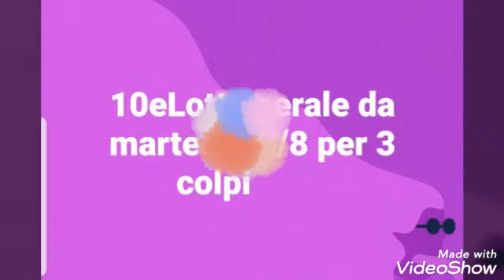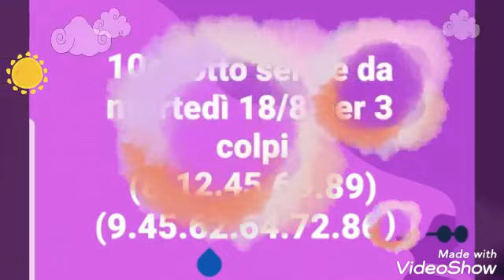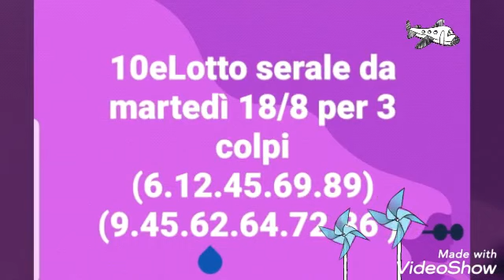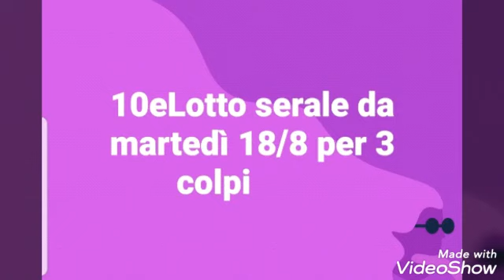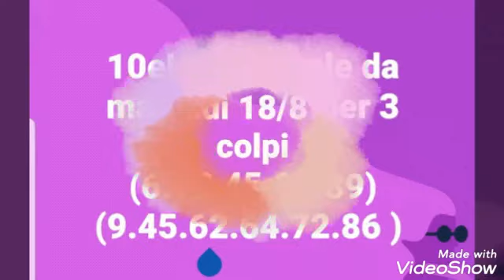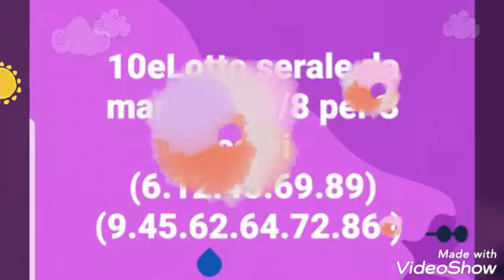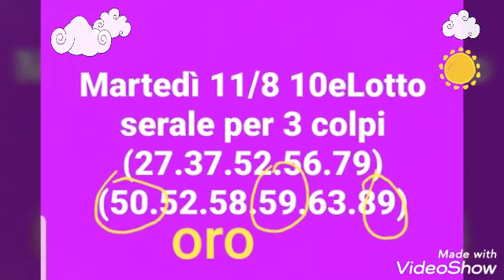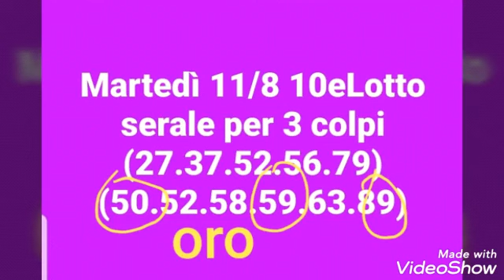Metodo 10eLotto serale da martedì 18/8 per 3 colpi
Le previsioni 10eLotto serale